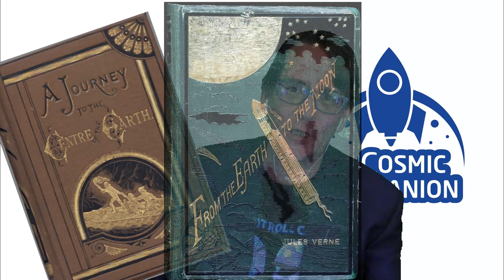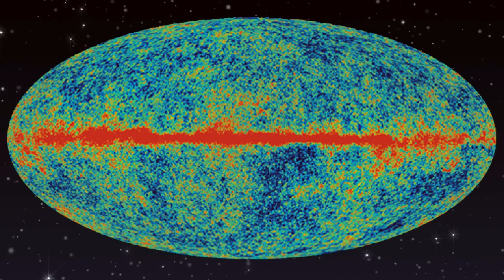From Science Fiction to Science Fact w/ Jenny Curtis and Chris Porter from Solar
This week on The Cosmic Companion, we take a look at the history of science fiction and talk about how these stories enrich the soil from which science grows, advancing our species to our future among the stars. We will be talking with Jenny Curtis and Chris Porter from the new hit podcast, Solar, starring Helen Hunt.

Science fiction - stories set in worlds where science has changed society for good or bad, plays a central role in the development of society and culture. This genre has, in one form or another, been a part of the human psyche since antiquity...